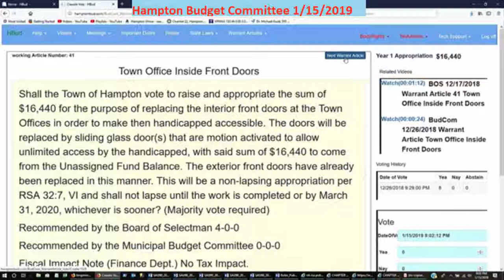BudCom 1/15/2019 Town Warrant Article Town Office Inside Front Doors